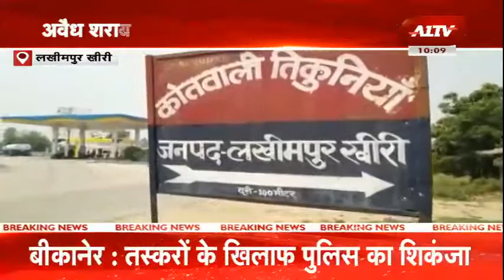Lakhimpur Kheri: नोडल अधिकारी रंजन कुमार का दौरा, बाढ़ पीड़ितों को बांटी राहत सामग्री